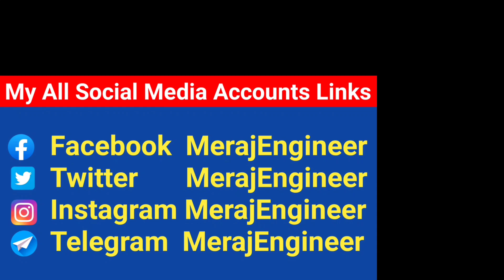Chandrayaan 3 | Live update | Perfect engineer